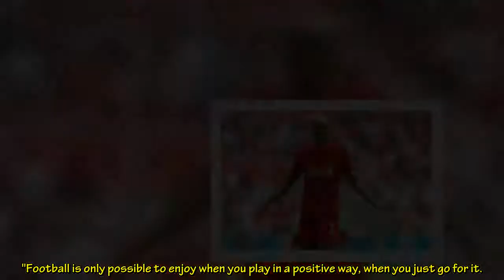Fabinho out for Liverpool due to family bereavement